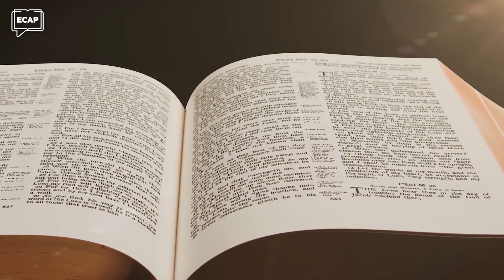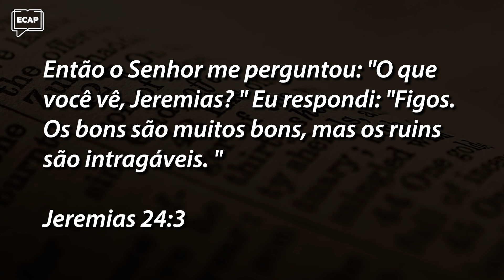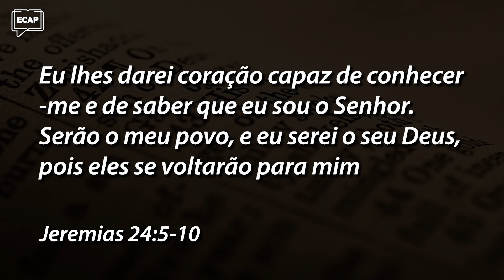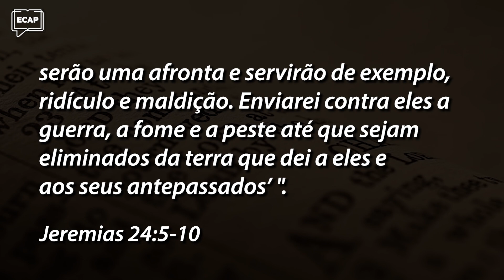Os Sermões de representação simbólica de Jeremias | Pílulas ECAP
✔ 👇 E para baixar o material de apoio e assistir a lição completa use este

OS SERMÕES DE REPRESENTAÇÃO SIMBÓLICA DE JEREMIAS

Jeremias era um profeta que usava a técnica de representação simbólica como ferramenta para pregar os seus sermões e apresentar a mensagem que Deus o confiara para entregar ao povo em Israel.

Em algumas dessas mensagens, Jeremias apontou Israel como um vaso reciclado e, para que entendessem, destruiu um vaso com as próprias mãos. O significado desta ação revelava que Deus queria refazer, remoldar o seu povo.

‌Essa e outras importantes lições nós podemos aprender através das mensagens do profeta Jeremias. Confira o vídeo completo e não deixe de acompanhar todos os nossos cursos gratuitamente.